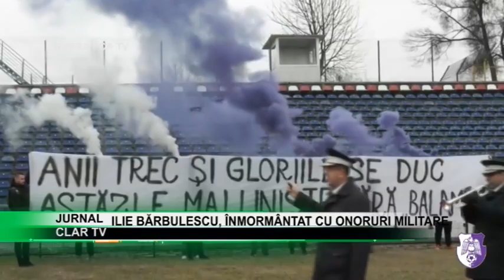stire 05 02 2020 Ilie Bărbulescu, înmormântat cu onoruri militare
Fotbalul argeşean şi cel românesc şi-a luat adio, marţi după-amiază, de la Ilie Bărbulescu, campion cu F.C. Argeş în ediţia 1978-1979 şi cu Steaua Bucureşti de trei ori, cu care a câştigat şi Cupa Campionilor Europeni în 1986, dar şi Supercupa Europei în 1987. Fostul mare campion a decedat sâmbătă dimineaţă, la vârsta de 63 de ani, în urma unui infarct.